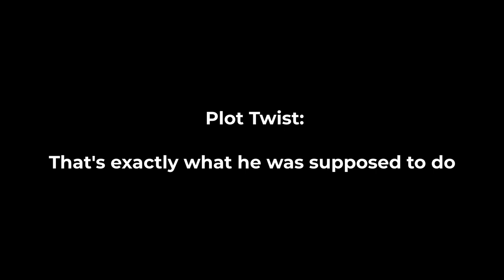Marius makes a name for himself | RYSE: Son of Rome Part 2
Marius goes so bananas that he becomes a Centurion.

The game crashes...

Bryan gives Marius a producer tag.